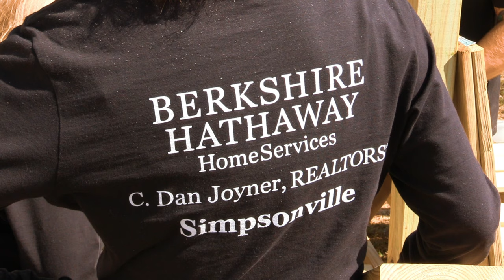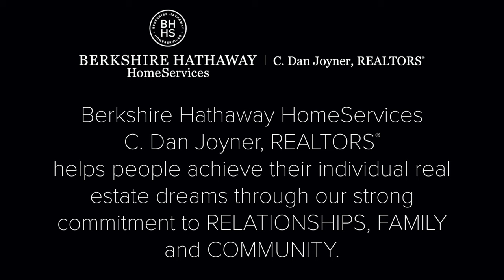ReBUILD Upstate Simpsonville Project 2019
October 18, 2019 at a home in Simpsonville, SC - Agents with the Berkshire Hathaway HomeService C Dan Joyner, REALTORS® Simpsonville Office put our Brand Statement into action.

Berkshire Hathaway HomeServices C. Dan Joyner, REALTORS® helps people achieve their individual real estate dreams through our strong commitment to RELATIONSHIPS, FAMILY and COMMUNITY.